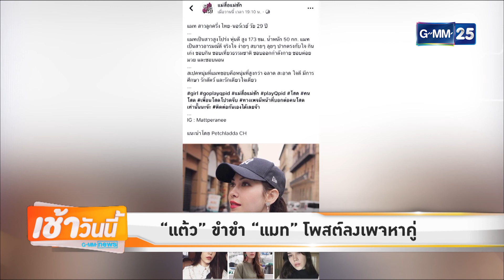บันเทิงเช้าวันนี้ GMM News 17/07/61 - "แต้ว" ขำขำ "แมท" โพสต์ลงเพจหาคู่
[NEWS] "แต้ว" ขำขำ "แมท" โพสต์ลงเพจหาคู่
[NEWS] "แต้ว" ปลื้มบินร่วมงาน Vogue และ Cartier ที่ฝรั่งเศส
รายการ บันเทิงเช้าวันนี้ สดทุกวันจันทร์ - ศุกร์ เวลา 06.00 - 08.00 น. ทางช่อง GMM25 "ดู GMM25 กดเลข 25"